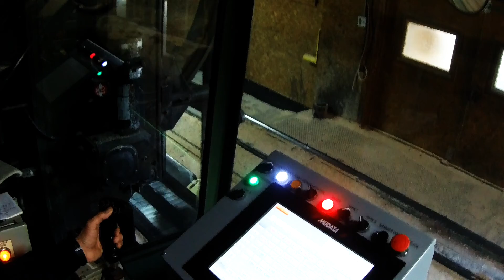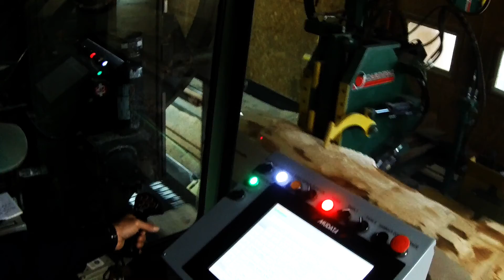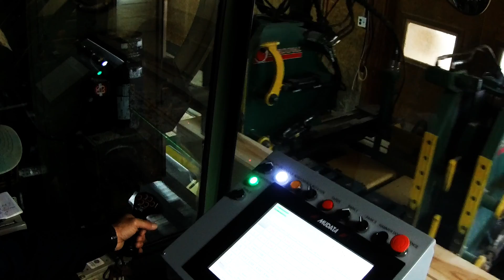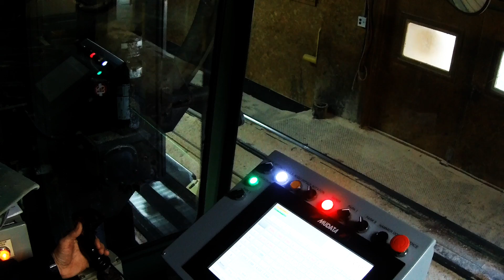Cardinal multi-axis Carriage / long version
and/or contact us directly (Contact information 28:13).

Specifications 0:05
Optional 3:54
Front view 7:22
Carriage view 11:54
Rear view 13:35
Top view of the log positioning 18:32
Top view of the saw 20:22
View of the cabin 25:20
Contact information 28:13